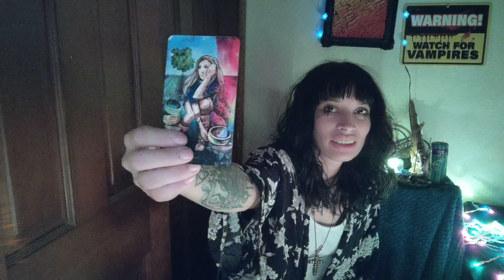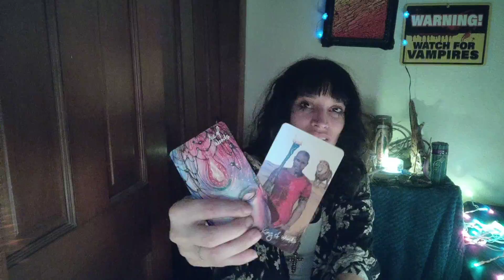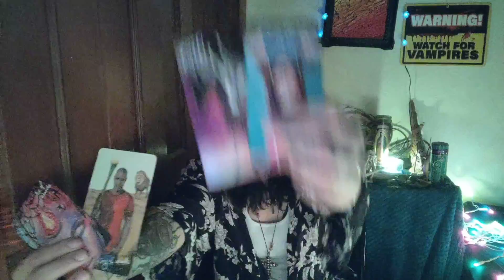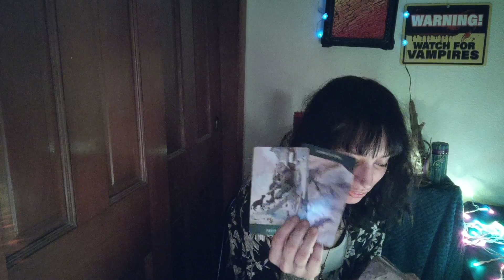Aries: Set your boundaries bro. Don't let them steal your light.♈🐏🔮🚶🧞